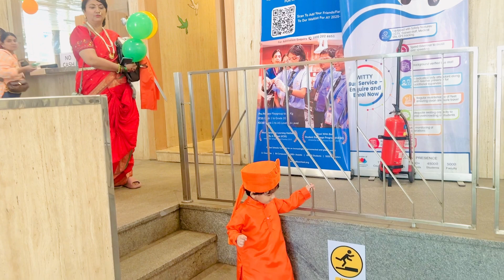Jhansi ki raaani and swami Vivekananda | mummy bani Jhansi ki raaani | fancy dress